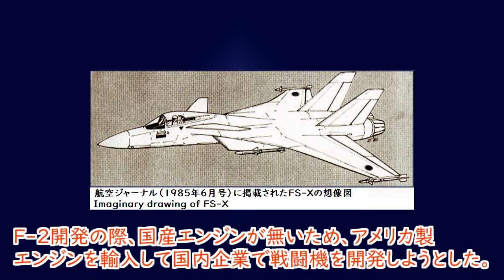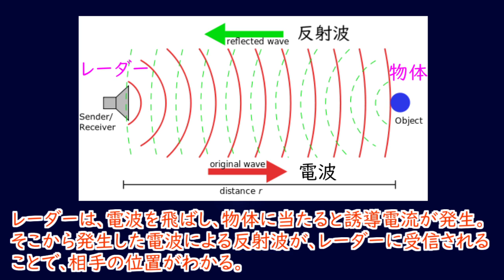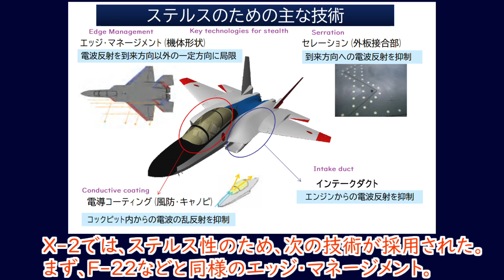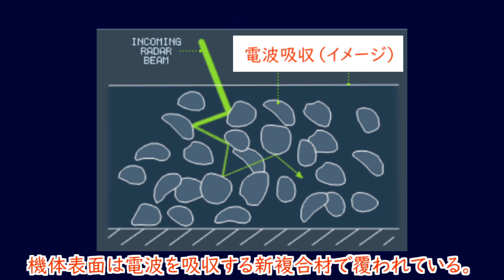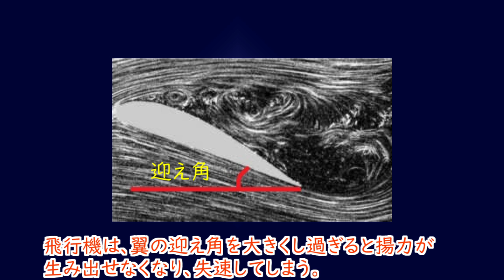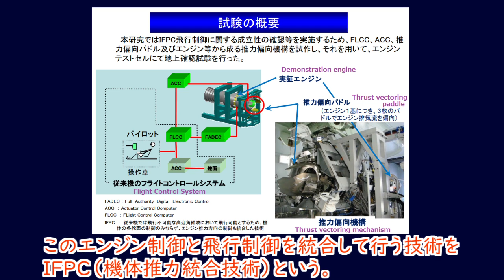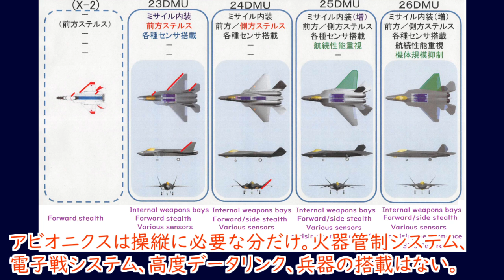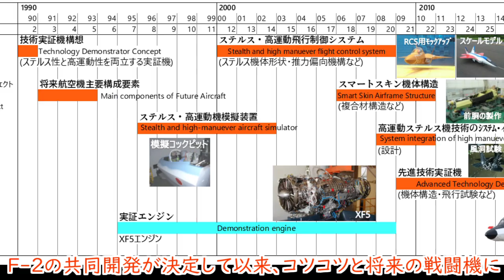X-2（先進技術実証機）ステルス性と高い機動性を両立させた技術とは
先進技術実証機「X-2」は、最先端技術を備えた戦闘機を日本で開発するため、求められる要素技術を開発し、その実証用に作られた機体です。
この開発のおかげで、次期戦闘機の国内開発が選びやすくなったのではないでしょうか？
その開発経緯、機体の特徴、関連する研究内容について解説しました。
（英語字幕付き　With English Subtitles）

【目次】
00:00 X-2の開発経緯
02:04 ステルス
04:28 機体
05:02 高運動性
05:46 推力偏向機構
08:10 飛行試験
09:06 最後

【参考文献】
1.先進技術実証機「X-2」、初の報道公開
3. 防衛省技術研究本部六十年史 ４ 技術開発官（航空機担当）
4.X-2と将来戦闘機(1)推力・飛行統合制御[1]
5.RF STEALTH (OR LOW OBSERVABLE) AND COUNTERRF STEALTH TECHNOLOGIES: IMPLICATIONS OF COUNTER- RF STEALTH SOLUTIONS FOR TURKISH AIR FORCE

1. X-2（先進技術実証機）ステルス性と高い機動性を両立させた技術とは

5.  中等練習機 T-4　エンジン・機体の同時開発に成功。価格も抑えた純国産の傑作機（前編）

6.旅客機並みの速さ・長い航続距離・機敏な運動性を兼ね備えたC-2輸送機（省力化・自動化も実現）【詳細解説】

画像：Wikimedia commons（詳細は下記掲載予定）、防衛装備庁HPなど
自動音声：AMAZONのPolly

XF5-1